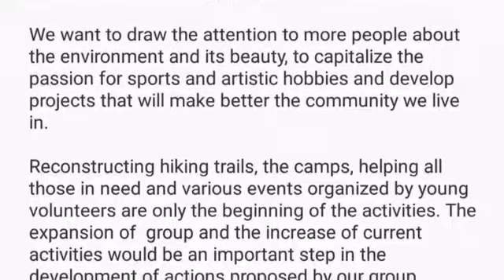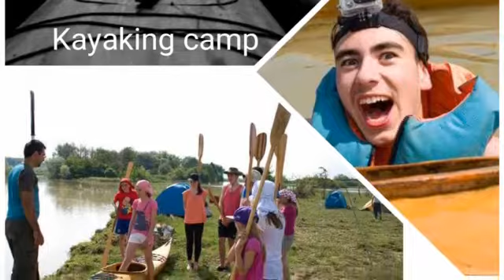Grup Educațional pentru Susținerea Tineretului